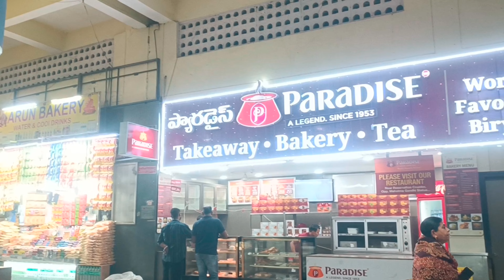Hyderabad my travel